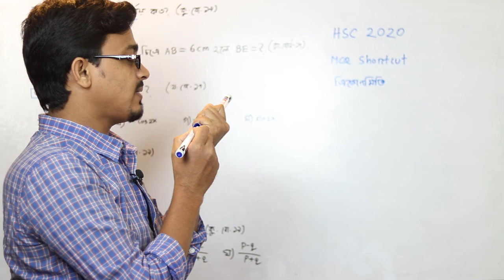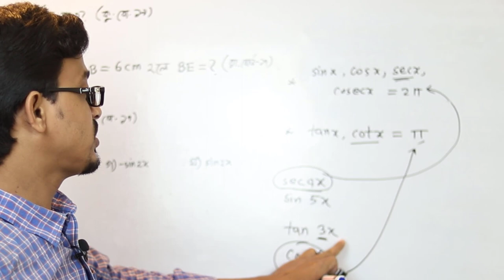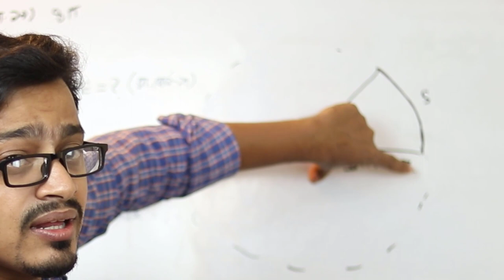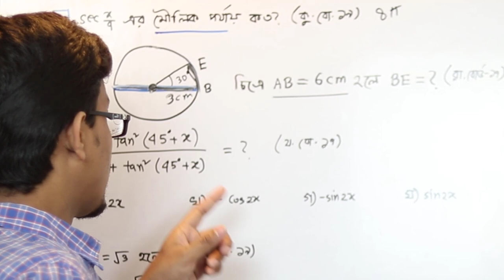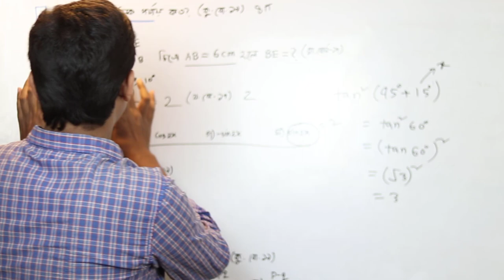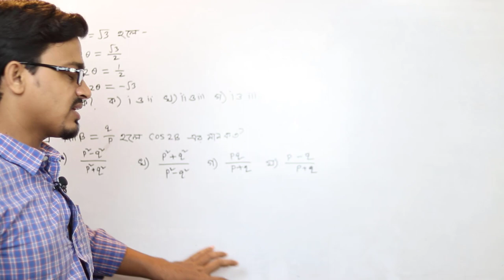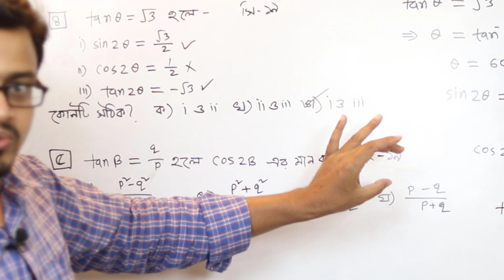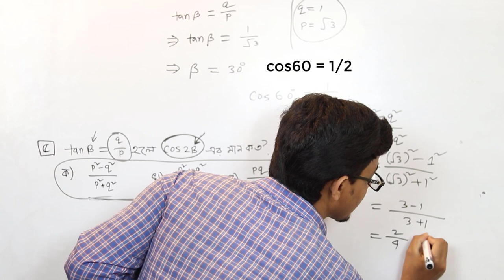HSC Higher Math MCQ Shortcut 2020 | ত্রিকোণমিতি | উচ্চতর গণিত ১ম পত্র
HSC Higher Mathematics 1st MCQ Question With Answer 2020. The subject of Higher Mathematics is applied worldwide in various researchers of scientific innovation. Especially, the application of Higher Mathematics in Physics, Astronomy and space research is essential. Besides, Higher Mathematics is contributing meaningfully to various researchers and experiments of everyday life. The learning of Higher Mathematics is very important to face the challenges of the scientific world of the 21st century, with all these things under consideration; the book titled higher mathematics has been introduced at the secondary level. In this case, sincere attempts have been taken to make the book easy and delightful, giving due emphasis to the understanding ability of the students.

HSC Higher Mathematics 1st MCQ Question With Answer 2020